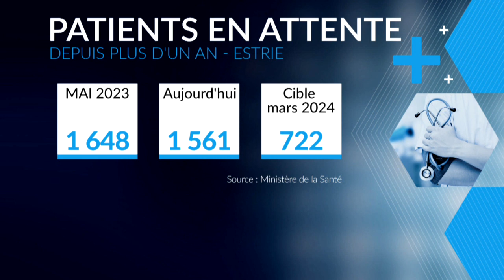Blocs opératoires en Estrie: Du matériel «sous optimal» entraine des pertes de temps - reportage